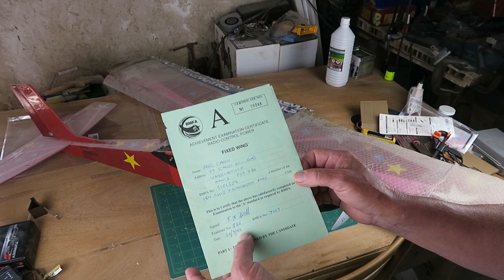Carl Goldberg Mirage Restoration Flight After 20 Years!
20 years ago to the month I passed my BMFA "A" test for basic solo flying. This is the very model I used back then and I think it deserves a "Relaunch"!
Skip to Intro 0:02
Update and test of new LiPo battery 01:38
New Tail Wheel 04:17
Flight! 05:42